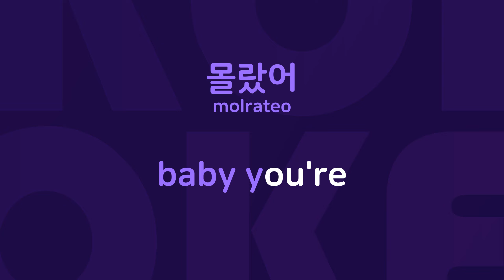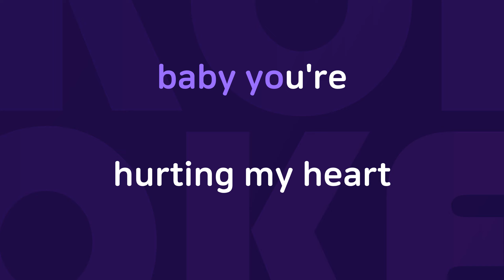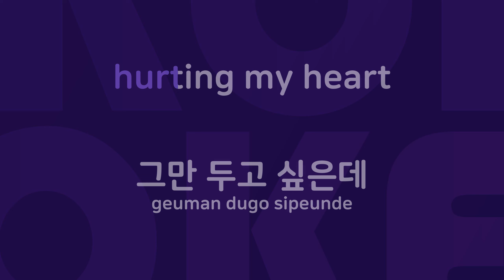잘못했어 : Originally Performed By 2AM Karaoke Verison